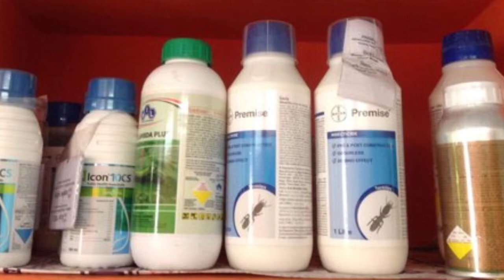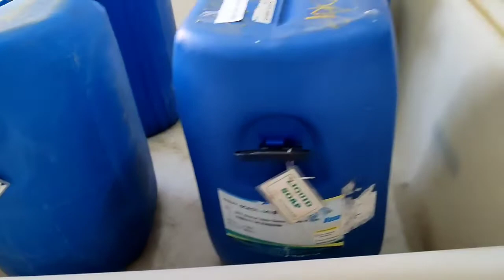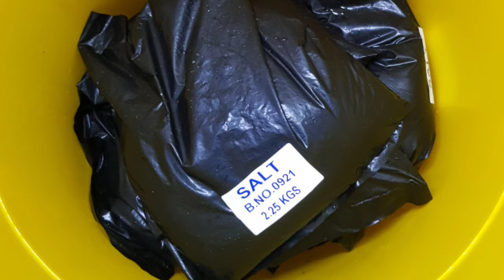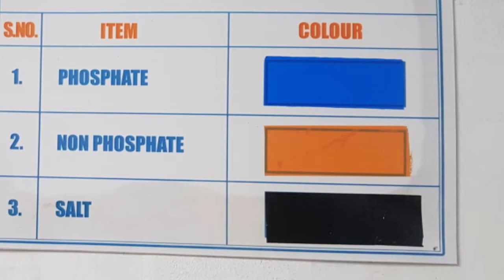Proper Labelling, Storage & Usage Of Chemicals In Food Industry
wet chemicals, dry chemicals, food grade chemicals and non-food grade chemicals storage & usage instructions in food industry.